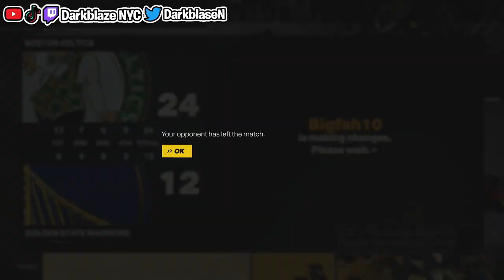NBA 2K23 TOP 5 Best Teams In The Game | Play Now Online Ranked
Ranking Top 5 Best Teams In The Game such as Lakers, Nuggets, Grizzlies, Warriors, Bucks, 76ers, Clippers, and Celtics. How To Win Online Games Against Better Comp Players With these Top 5 Best Teams.